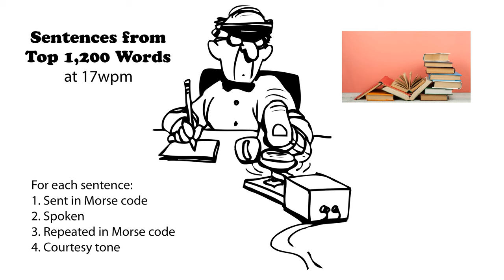Sentences from Top 1200 Words 17wpm